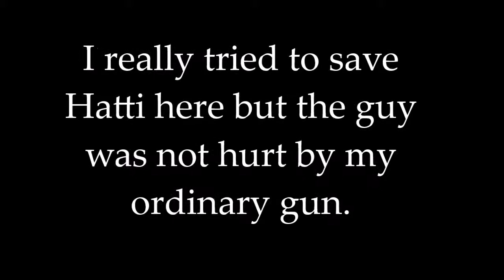Noob moments Part4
Flippin chopper and Hard to Kill.